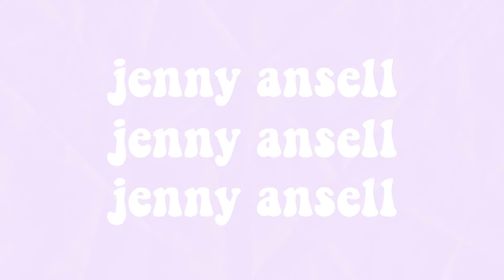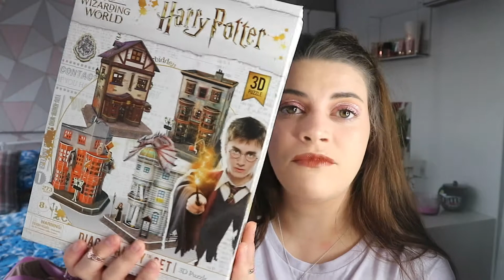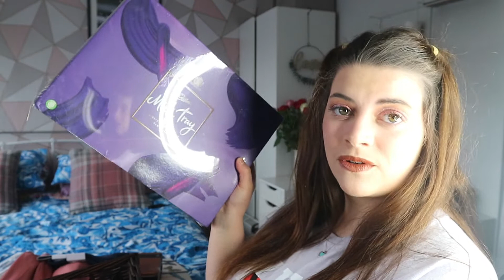WHAT I GOT FOR MY 24th BIRTHDAY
I test out all the new makeup products, swatches, challenges and many many more!

⏺ FILMING EQUIPMENT